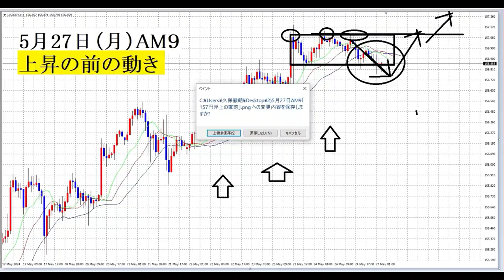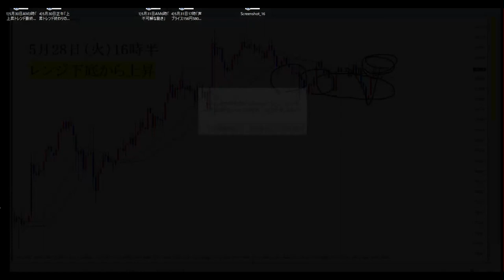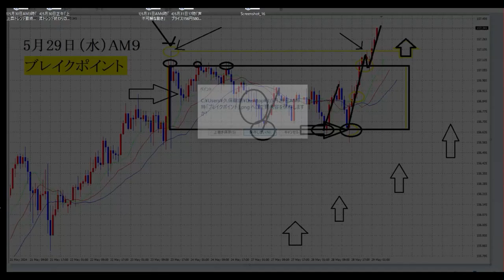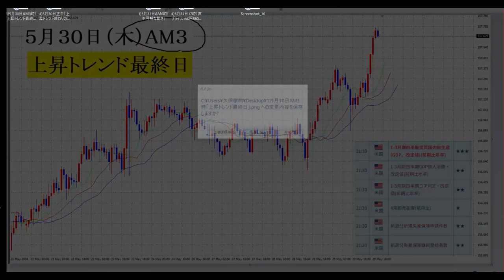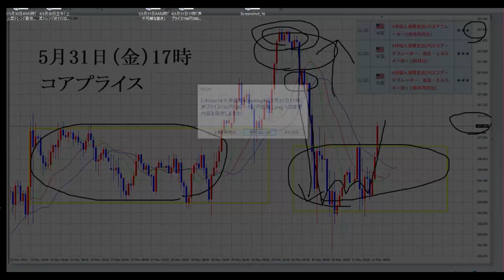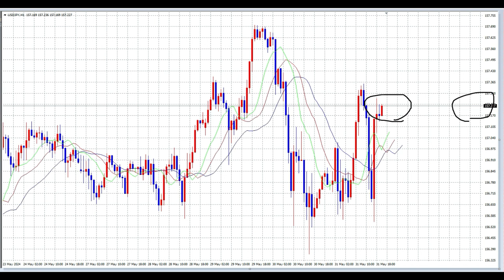【FX】週間まとめ「FXオリガルヒ」出張版